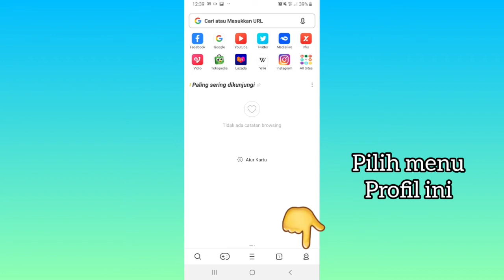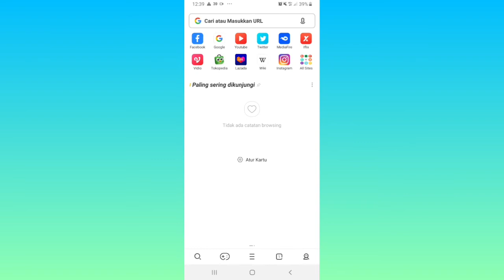Cara Mengganti Akun Google di UC Browser